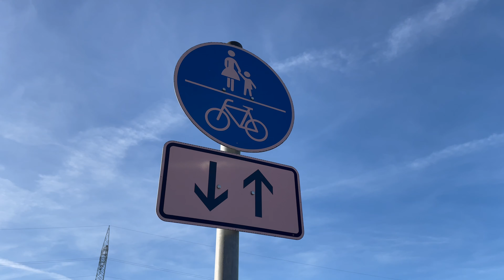Exploring Oldest Germany City on my Bicycle | AmitShat Diaries